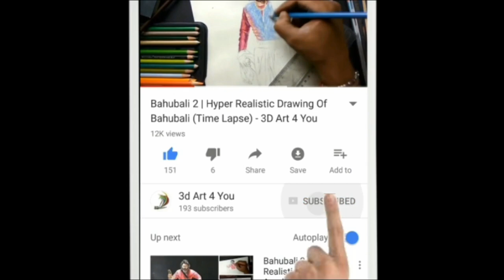3D Scorpion Drawing /Amazing realistic illusion | 3D Scorpion Tattoo Step By Step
Very easy to draw Scorpion on hand with acrylic colors. Learn how to draw 3d scorpion tattoo on hand. Step by step drawing of 3d scorpion.